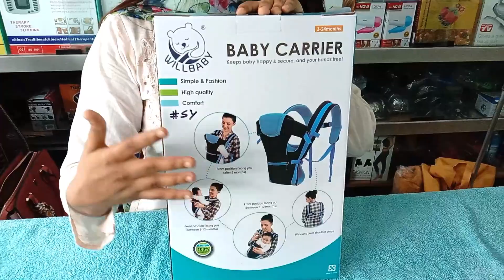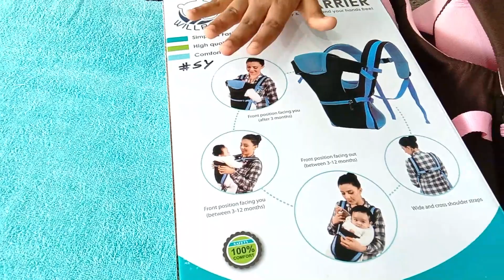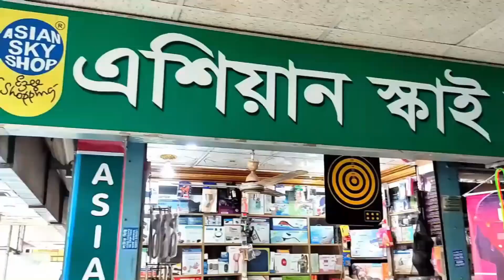Exclusive baby carrier price in bd 2022#বেবি ক্যারিয়ার ব্যাগ কালেকশন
Asian SkyAsian Sky Shop
Hobibur Rahman Plaza,Shop # 42/43,(Ground Floor)
Puraton Bus Stand,Tangail.